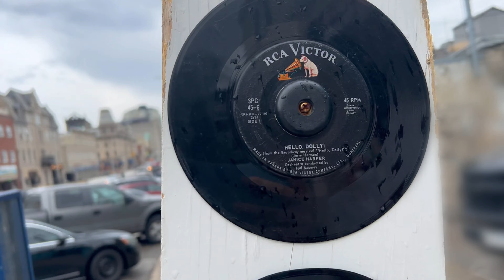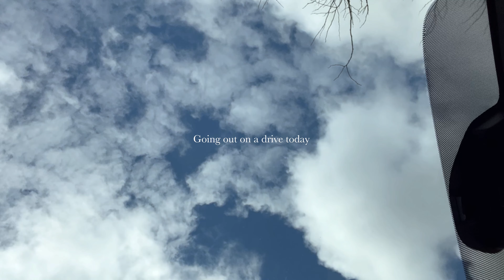Vlog | Week in my life, spring days, shopping, drive, gardening, walks, cooking | My Daily Diaries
Hi, welcome ♡
my name is Misaki and I was born and raised in Japan, currently living in Canada. I thought I’d start my new chapter by making daily filmed diary vlogs…Hope you guys enjoy my videos ♡ ps…please feel free to comment if there is anything you would like to know about.

Xxx Misaki